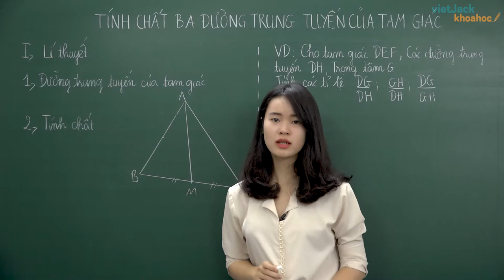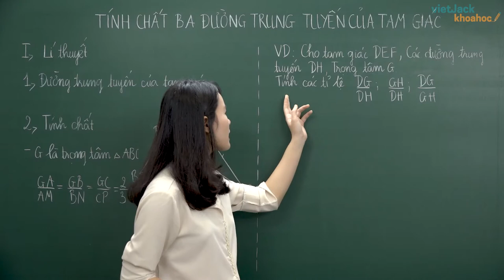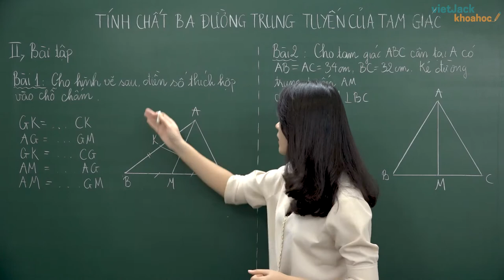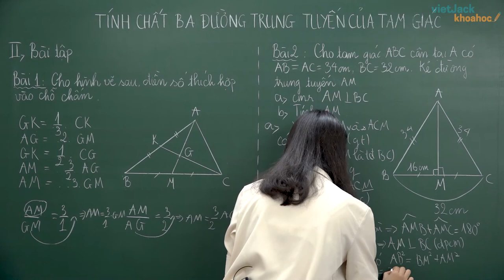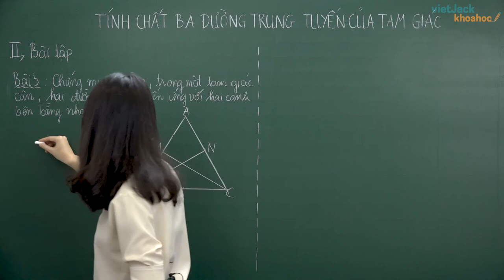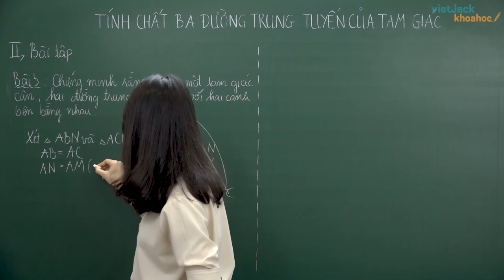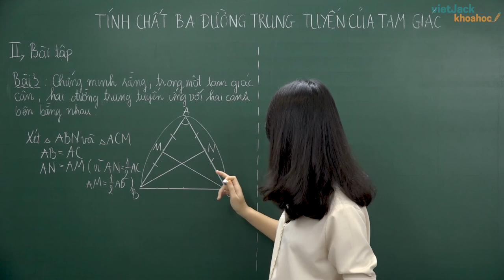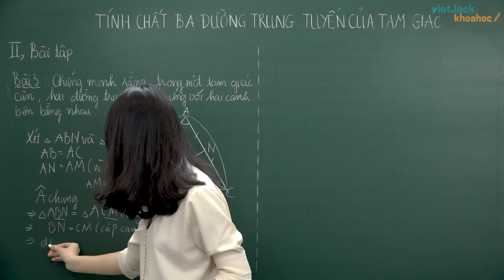Tính chất ba đường trung tuyến của tam giác - Bài 4 - Toán học 7 - Cô Nguyễn Thu Hà (DỄ HIỂU NHẤT)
Toán học 7 - Bài 4 - Tính chất ba đường trung tuyến của tam giác

Tính chất ba đường trung tuyến của tam giác là một trong những bài học hay trong chương trình học Toán 7. Trong video bài học này, cô sẽ hướng dẫn các em nắm chắc kiến thức bài học. Bên cạnh đó cô sẽ giải chi tiết các một số ví dụ minh họa. Các em chú ý theo dõi bài học cùng cô nhé !